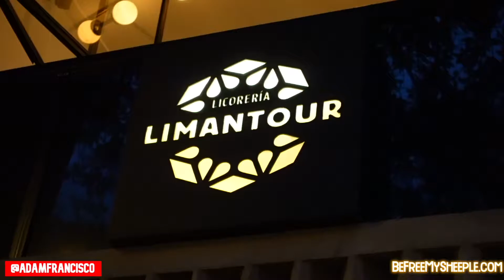Halloween 2021 (Mexico City, Mexico)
Follow @adamfrancisco, creator of BeFreeMySheeple.com and co-host of The T&A Show, as he travels across the world with his cameras and his 2 dogs, Raindrop & Cloud.